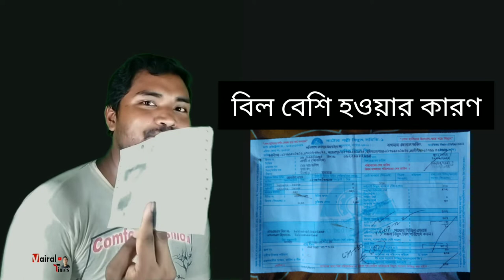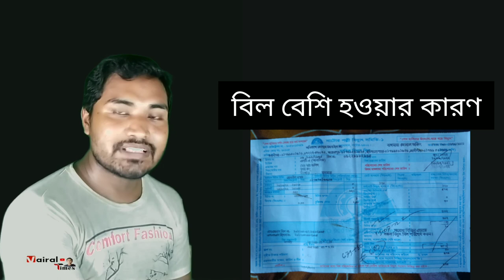বিদ্যুৎ বিল কেন বেশি হয় ? বিদ্যুৎ বিল বেশি হওয়ার আসল কারণ জানুন |কি করলে বিদ্যুৎ বিল কম আসবে শিখুন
বিদ্যুৎ বিল কেন বেশি হয় | বিদ্যুৎ বিল বেশি হওয়ার আসল  কারণ জানুন | কি করলে বিদ্যুৎ বিল কম আসবে শিখুন | বিদ্যুৎ বিল বেশি আসার কারন সমূহ | বিদ্যুৎ বিল কমানোর সহজ উপায় |

বিদ্যুৎ বিল কেন বেশি  আসে ।আমাদের কি ভুলের কারণে বিদ্যুৎ বিল বেশি হয় বা বিদ্যুৎ কোম্পানির কি কাজের কারণে বিদ্যুৎ বিল বেশি হয় । এই ভিডিওর  মাধ্যমে এই বিষয়ে বিস্তারিত আলোচনা করার চেষ্টা করা হয়েছে ।আশাকরি ভিডিওটি দেখলে আপনার এই সম্পর্কে একটি বিস্তারিত ধারণা পেয়ে যাবেন এবং এ সম্পর্কে অনেক কিছুই বুঝতে পারবেন যে বিদ্যুৎ বিল কেন বেশি আসে ।